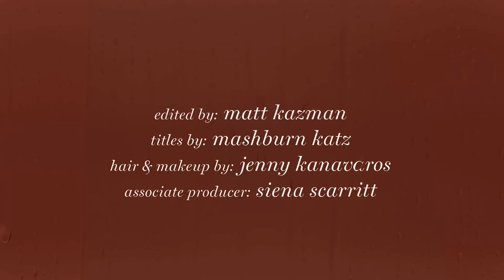Ashley Smith (VEDA)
apprixmate date of upload 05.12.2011